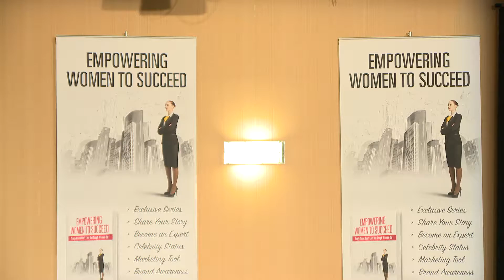Randi Goodman EWTS V2 May 28, 2016